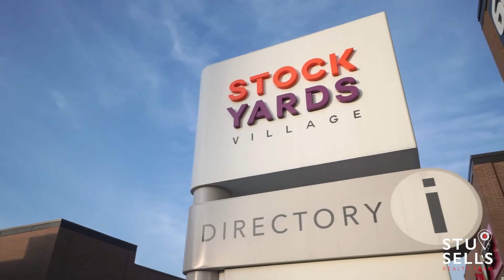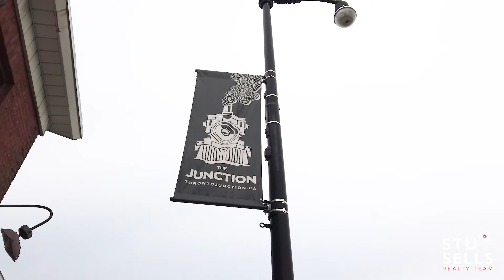301 Silverthorn Ave | Weston Pellam Park, Toronto